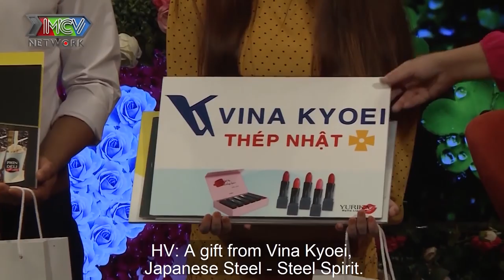Chàng Long An chân chất CHƯA HÔN AI BAO GIỜ yêu ngay khi gặp bạn gái hay cười |BMHH